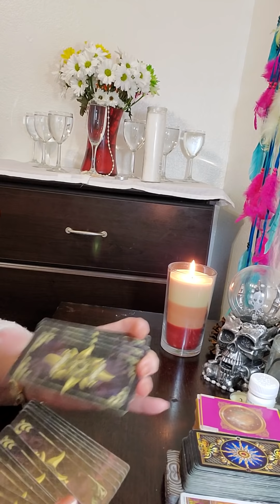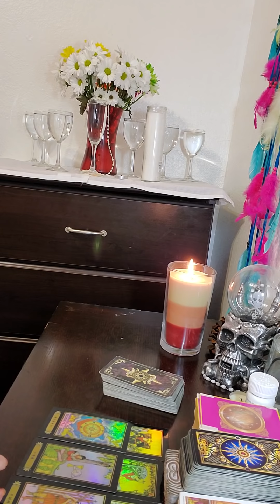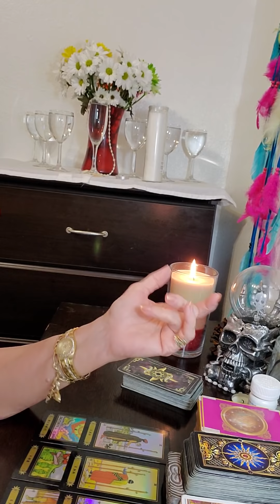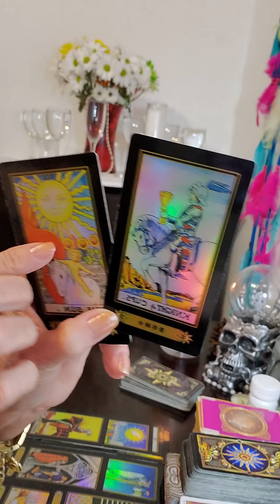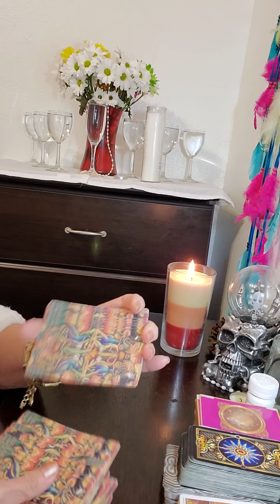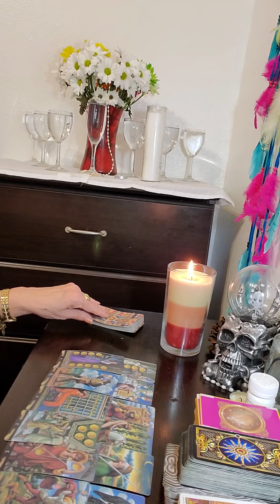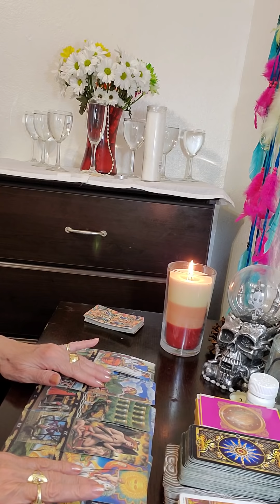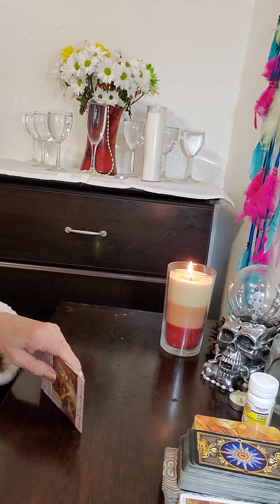tauro Vas a recibir buenas noticias un éxito va a llegar bien rápido